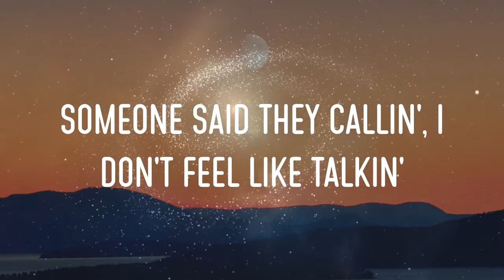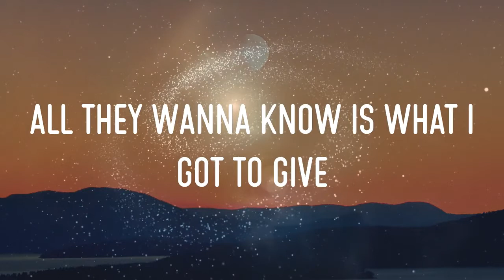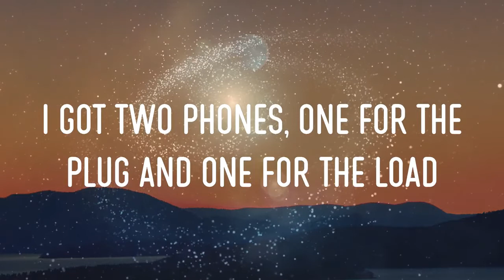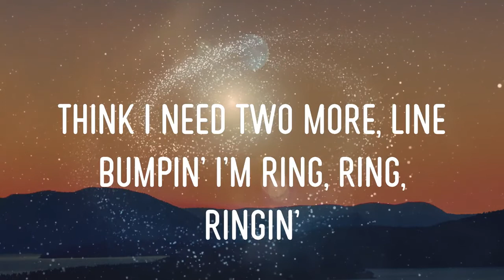Kevin Gates - 2 Phones Lyrics | I Got Two Phones, One For The Bitches And One For The Dough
kevin gates - 2 phones lyrics,i got two phones, one for the bitches and one for the dough, think i need two more, line bumpin’ i’m ring, ring, ringin’, countin’ money while they ring, ring, ringin’ #51